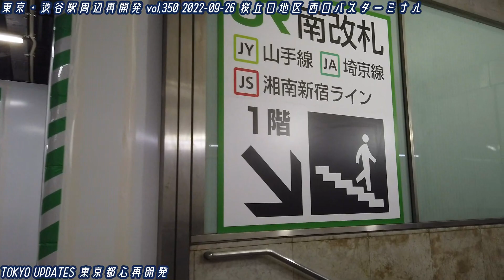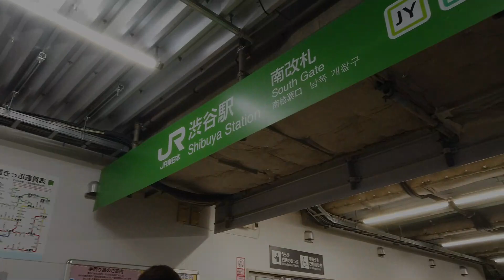350 東京・渋谷駅周辺再開発 西口バスターミナル 桜丘口地区 Japan Tokyo Cityscape Shibuya Redevelopment 20220926